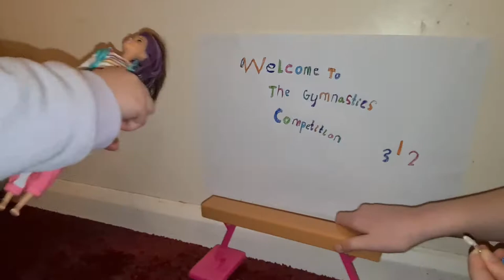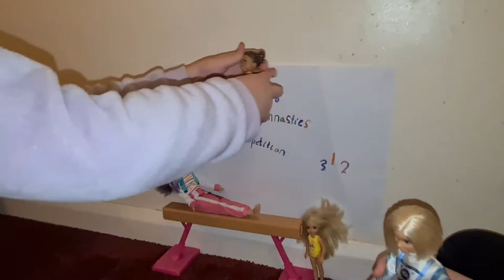Barbie Gymnastics Competition !😁😁🥇🏆 Balance Beam, Hula Hooping with Skipper, Chelsea and Matilda.